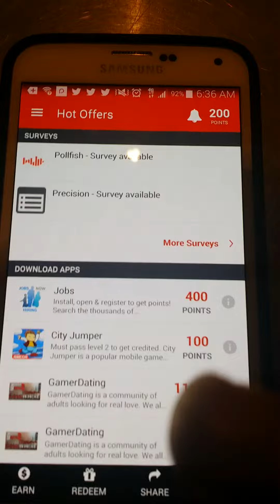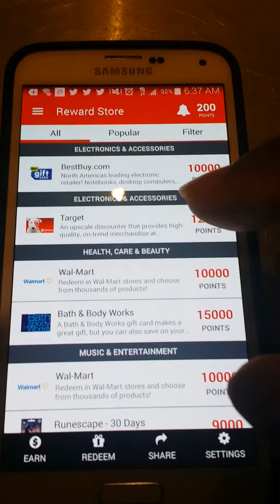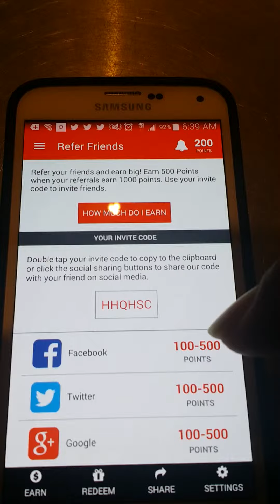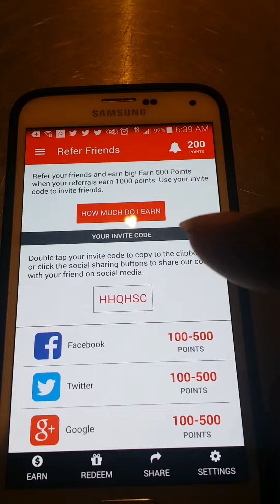Grab points rules this app is amazing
This app pays u to play and download games,take surveys and perform special tasks..its very easy to use and is alot of fun...please  use it make u all some paper  and enjoy. ..